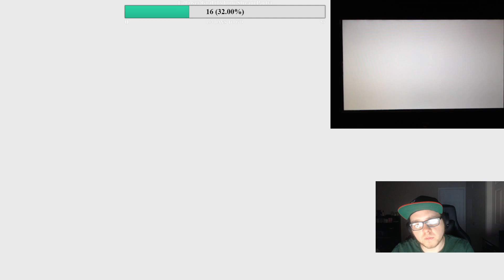Paper Mario: Color Splash - Lava and Dragons BABY! (Episode 11)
Episode 11 of our playthrough of Paper Mario: Color Splash.